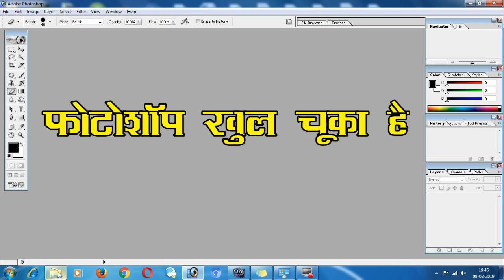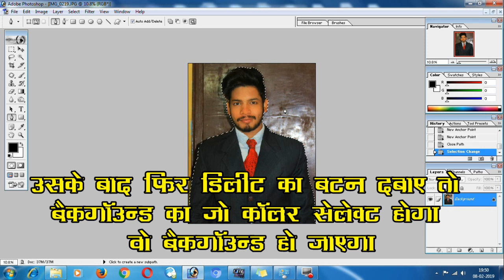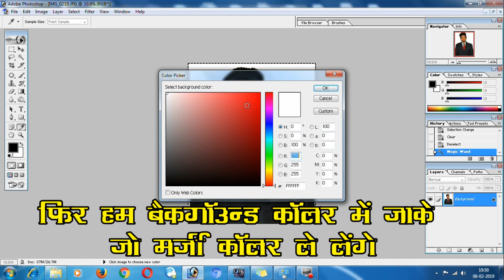Ek Minet Me Photo Background Chenj kese Kare